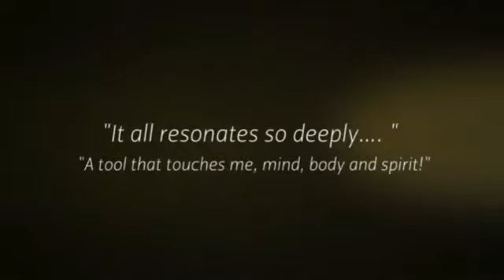[Services] Soul Gifts Maps—Activate Your Soul Gifts, Come to LIFE + Live In Full Expression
to learn more about LIFE Maps, Soul Gifts Maps and other creative content maps from Dawn Richerson

What if you could activate the authentic expression of your creative offerings with a one-of-a-kind visual map that offered a unique capture of Your Essential Self and your soul's unique gifts? You can in a completely unique ways.

Get you Soul Essence Map from Dawn!